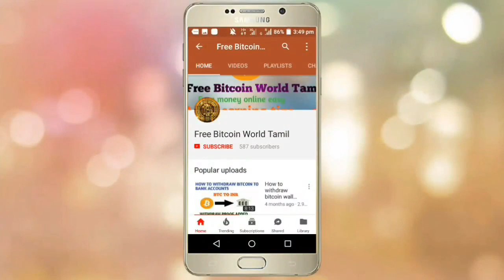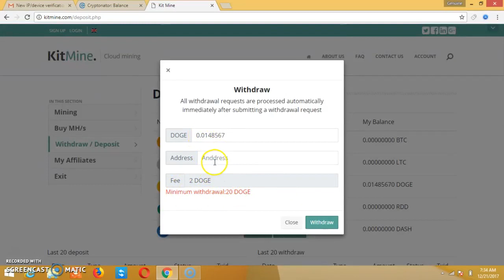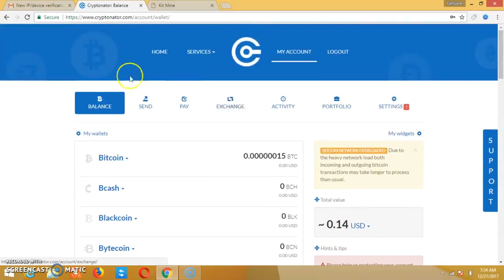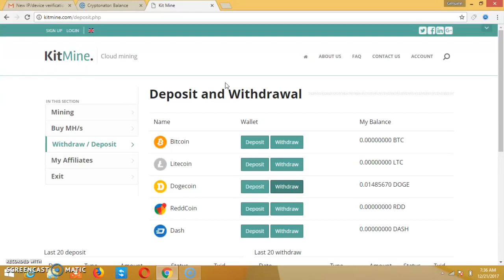Kitmine cloud mining site| Earn BTC,LTC,ETH,DOGE |Withdraw proof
Today show u withdraw proof for kitmine.com earn bitcoin, litecoin,Ethereum,dogecoin